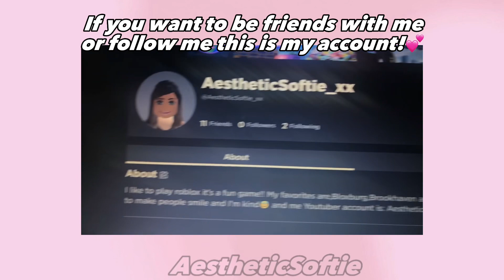How to get free robux! (For me it worked and did it for you?)||AestheticSoftie